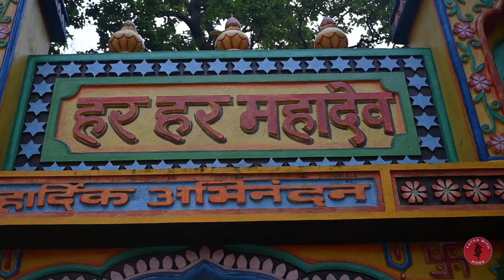Bhuteshwar Mahadev|| Gariyaband Chattisgarh